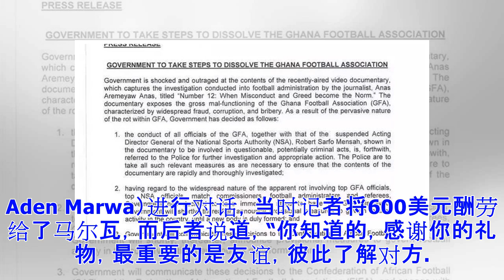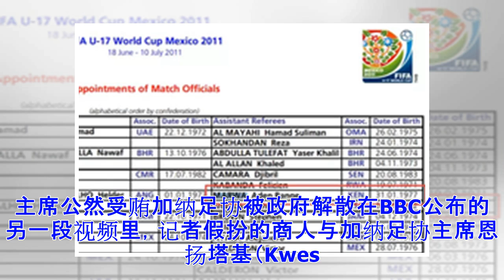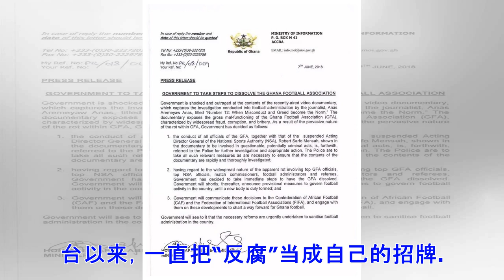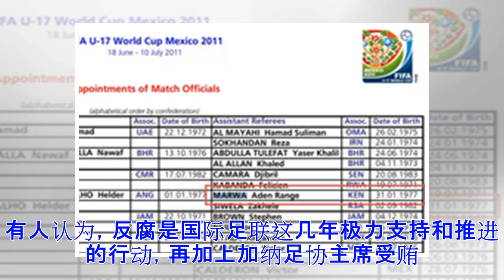©BBC记者卧底：600美元 就能贿赂一个世界杯裁判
正当各国国家队都在进行最后的热身，做最后准备的时候，英国BBC爆料了关于非洲足坛的一系列丑闻。这些丑闻与世界杯息息相关，其中还关系到足球比赛最为敏感的话题——裁判问题。非洲裁判难抵600美元贿赂遭FIFA除名世界杯开战在即，在这届大赛之前，英国的BBC却爆料了关于非洲足坛的一系列丑闻。最新的爆料是，一位即将执法世界杯的裁判收取了600美元的贿赂，从而失去了执法世界杯的资格，损失超过了2.5万美元。BBC的《非洲眼》节目放出了一段“钓鱼执法”的视频，画面中，在一场非洲国家联赛的比赛后，一位记者假扮加纳足协官员，和来自肯尼亚的裁判马尔瓦（Aden Marwa）进行对话，当时记者将600美元酬劳给了马尔瓦，而后者说道，“你知道的，感谢你的礼物，最重要的是友谊，彼此了解对方。”视频曝光后，马尔瓦的“受贿”就成为了事实，这让他遭到了严惩。事实上，在俄罗斯世界杯的赛场上，将有来自全世界的35名主裁判、63名助理裁判和3名视频助理裁判参与执法，而马尔瓦已经入选了执法名单。作为一名边裁，早在2011年起，他就在国际足联U17世界杯执法。事实上，这一次，只有五名非洲裁判有机会出现在世界杯赛场，马尔瓦就是...